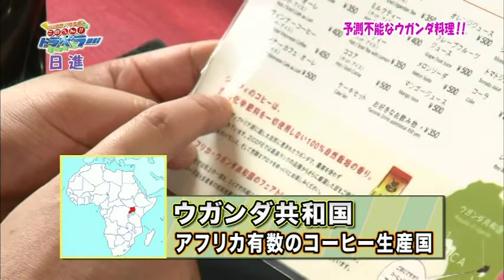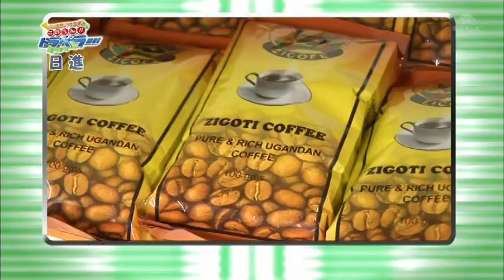VR_MOVIE.VRO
It was recorded at ZICOFE in 1st July, broadcast in 9th August 2011.